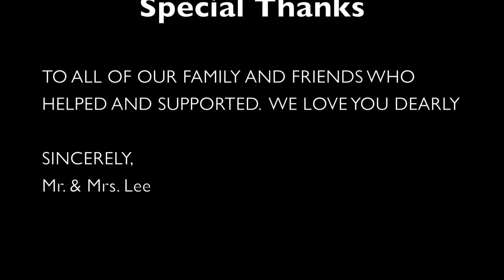The Best EverMusic Video Proposal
A surprise proposal music video.  Artist: me Mr. Lee, Produced by:  Justin Collins